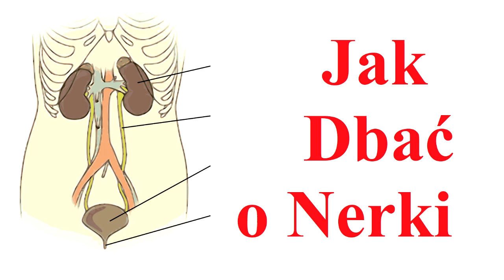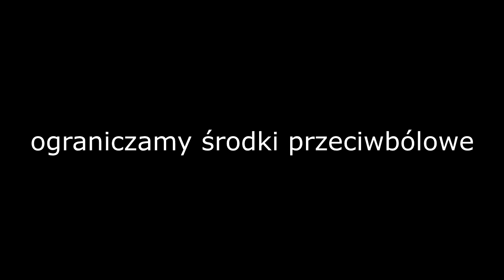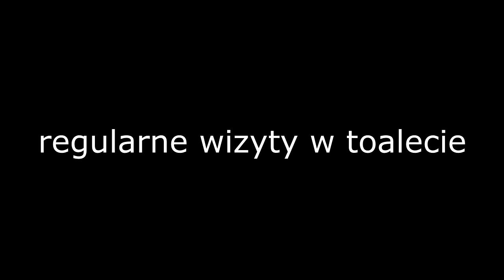Jak dbać o NERKI